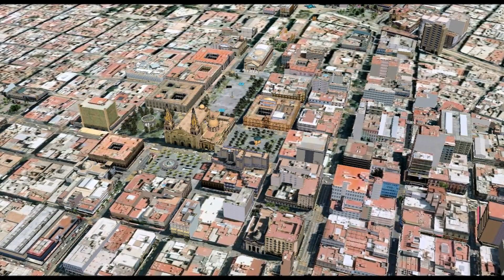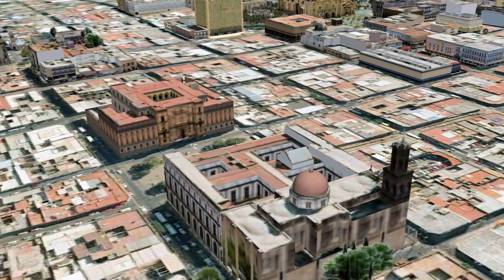Central Mexico Cities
Google Earth photos of Central Mexican Cities